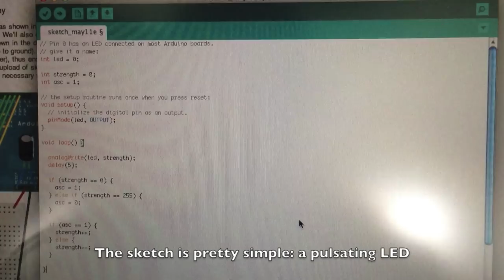ATtiny85 programming with Arduino Uno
ATTiny85 are microcontrollers from the same family than the ones used on Arduino boards. They provides many less I/O (3 analog inputs, 2 digital I/O with PWM), but their size is greatly reduced. If you don't need to many I/O, they can be easily embedded.

If you want to burn Arduino sketches on an ATtiny85, you may want to use an USB ATTiny programmer, or use an Arduino board to do the same job.

You can see a quick compare between ATtiny85 and ATmega328 on this